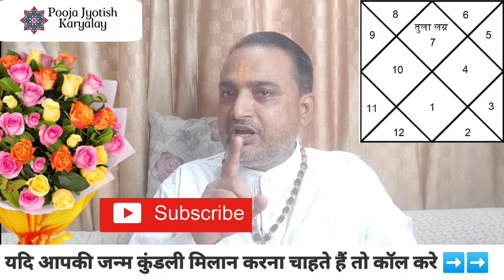तुला लग्न सुखी जीवन हेतु उपाय || tula lagna upay || तुला लग्न वालों के जीवन का रहस्य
In this video, we delve into the mystical concept of Tula Lagna and explore the secrets to leading a blissful life. Tula Lagna, also known as Libra Ascendant, holds great significance in Vedic astrology as it shapes the characteristics and experiences of individuals born under its influence.

Throughout the video, we will uncover powerful remedies and techniques that can help Tula Lagna individuals embrace a life filled with happiness, harmony, and success. From astrology-based practices to lifestyle changes, we leave no stone unturned in our quest to unveil the secrets behind living a fulfilling and prosperous life as a Tula Lagna native.

By understanding the unique strengths and challenges associated with Tula Lagna, viewers will gain valuable insights into how they can make the most of their astrological circumstances. From enhancing relationships to achieving career goals, our expert tips and strategies offer practical solutions tailored to the specific needs of Tula Lagna individuals.

Join us on this enlightening journey as we share the wisdom and guidance needed to unlock the true potential of Tula Lagna. Whether you are a Tula Lagna native seeking self-improvement or someone curious about this astrological aspect, this video is a must-watch for anyone interested in leading a blissful life.

                                        *(विशेष सूचना )*

प्रिय दर्शकों ! हमारी यूट्यूब चेनल की जानकारी में आया है, कि कुछ असामाजिक तत्त्व हमारे दर्शकों द्वारा किए गए , कमैंट्स का उत्तर देते है और छद्म नामों से उनकी समस्याओं के समाधान करने का झूठा दावा करते है, तथा उनसे रूपये एंठने का कार्य करते हैं। प्रिय दर्शकों ! आपको केवल हमारे वीडियो में दर्शाए गए फ़ोन नंबर पर ही संपर्क करना है, उसके अतिरिक्त कहीं नहीं।

हमारे Youtube Channel की यही कोशिश रहेगी कि हम लोगों तक उनसे जुड़ी समस्याओं जीवन से जुड़ी समस्या (ग्रह दोष, गृह क्लेश, मातृ दोष, पितृ दोष, नवग्रह दोष, कुंडली दोष, कालसर्पयोग दोष, मंगलीक दोष, नाड़ी दोष, वास्तु दोष, सन्तान दोष) आदि का निदान करते रहें, हमारा उद्देश्य जनता की सेवा करना है। जिसके लिए आचार्यरमेशभाई के के खास कार्यक्रम Youtube Channel पर Daily अपलोड किए जाते हैं। हमारी कोशिश रहती है कि हम आगे भी ऐसे ही आपकी समस्याओं के समाधान को देखते हुए कार्य करते रहें। आप सुखी हों , संपन्न हों ये ही हमारी कामना

pair ki ungli badi ho to|करोडो में 1 नसीबदार व्यक्ति की पैर की उंगली ऐसी होती है ?

मंगल का बस यही उपाय काफी है | Best Remedy of Mars | मंगल को कैसे खुश किया जा सकता है

तुला लग्न सुखी जीवन हेतु उपाय || tula lagna upay || तुला लग्न वालों के जीवन का रहस्य,तुला लग्न सुखी जीवन हेतु उपाय,तुला लग्न सुखी जीवन हेतु उपाय || tula lagna upay,तुलालग्न सुखी जीवन हेतु उपाय || tula lagna upay,तुला लग्न सुखी जीवन हेतु उपाय || tulalagna upay,तुला लग्न सुखी जीवन हेतु उपाय || tula lagna upay || तुलालग्न वालों के जीवन का रहस्य,तुला लग्न सुखी जीवन हेतु उपाय || tulalagna upay || तुला लग्न वालों के जीवन का रहस्य,तुला लग्न सुखीजीवन हेतु उपाय || tulalagna upay